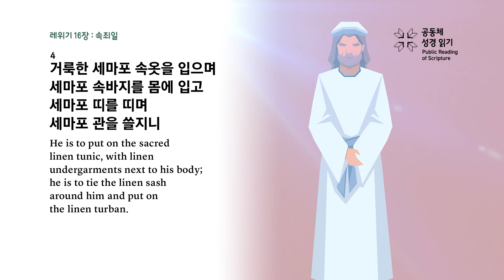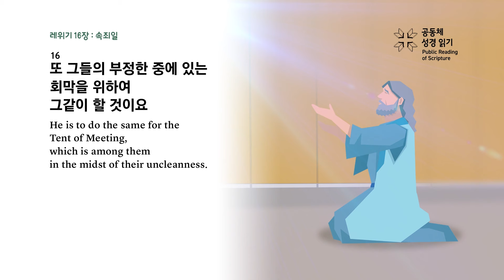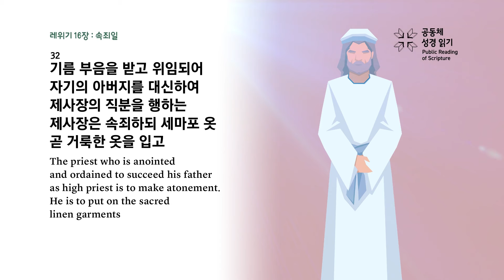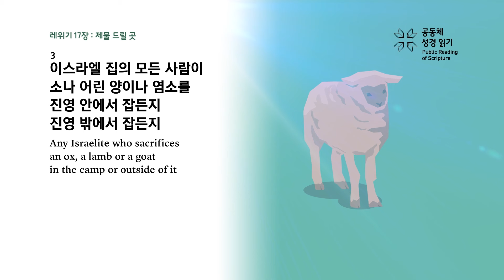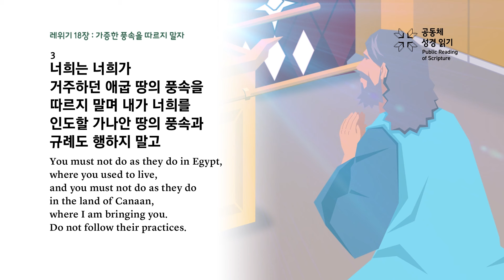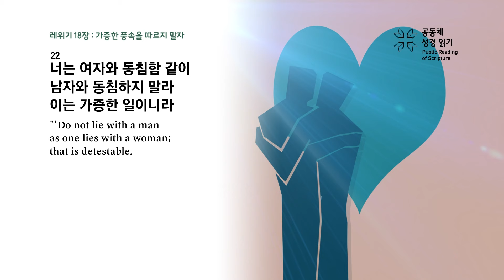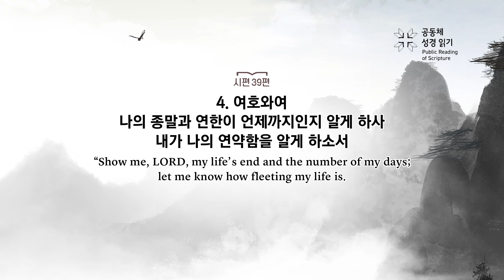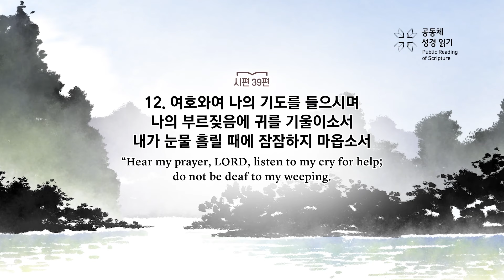[대흥PRS365]39일차_25년 2월 8일(레16-18장, 시39편)